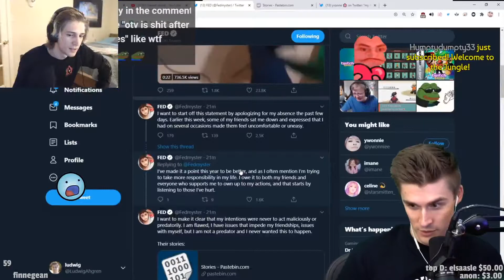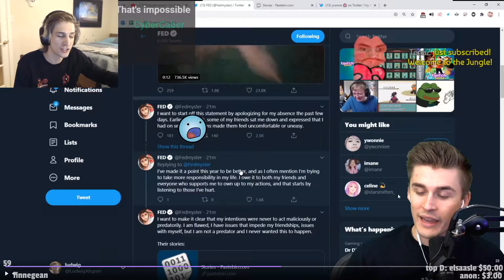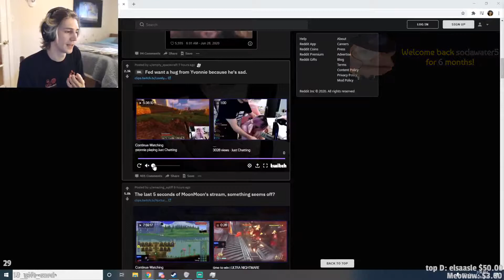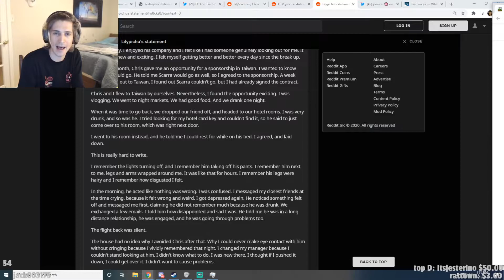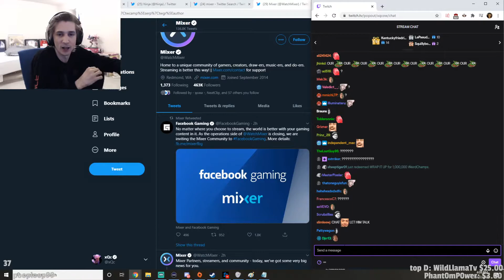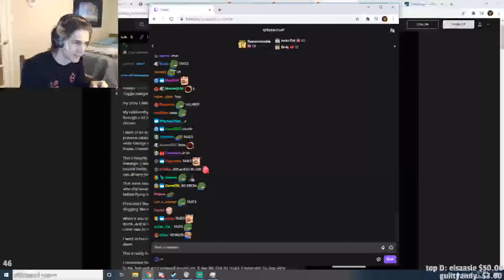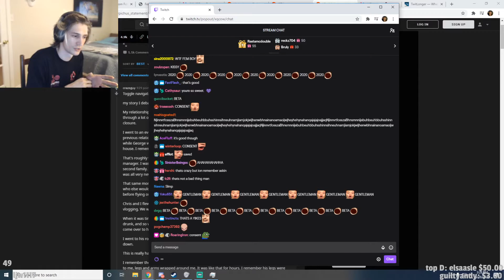XQCOW's Top Twitch Clips Compilation #35!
Enjoy xQcOW's top Twitch clips between Jun 22, 2020 and Jun 29, 2020

, and give them a follow!

- 0:00 clipped by 소중한
- 0:30 clipped by wonderboom123
- 0:47 clipped by MrRuby
- 0:54 clipped by joshwillsss
- 1:22 clipped by miko_farts
- 1:30 clipped by tttttru
- 1:39 clipped by Skenoj
- 2:15 clipped by LymePlays
- 2:31 clipped by whyNUNUwhyyyyyyyyyy
- 2:54 clipped by conservativeshopper
- 3:39 clipped by Eean
- 4:39 clipped by RealRezil
- 5:15 clipped by PolaroidT5
- 5:37 clipped by Scofieldlol